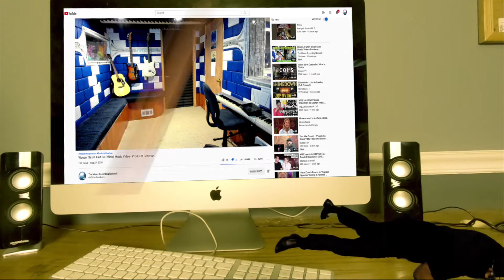SkyEye - Soldiers Of Light (Official Video) - Producer Reaction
🟩 My Name is Mike Cross and i m an old school producer here to bring you lots of entertainment and review the music from the producer point of view, This is the reaction of SkyEye - Soldiers Of Light (Official Video)

𝗖𝗔𝗧𝗘𝗚𝗢𝗥𝗬:
Entertainment
Music